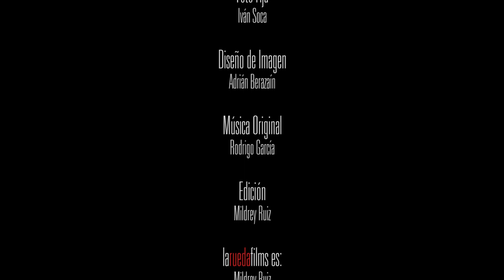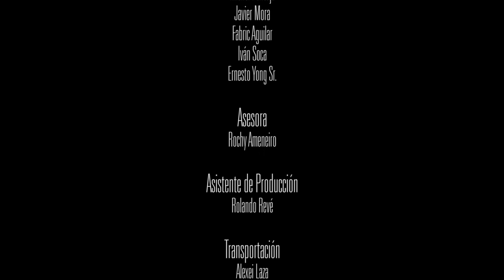Concierto Online: Remix Trova Joven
Concierto de hoy viernes 5 de junio